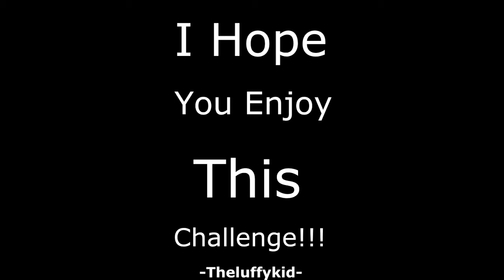Running Men Challenge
This challenge was great I like it this is best one yet and funny one!!!

☞ Like + Favorite, Comment on this video if you enjoyed this, it really helps us out a lot! Thank you and until next time, Stay Awesome!!